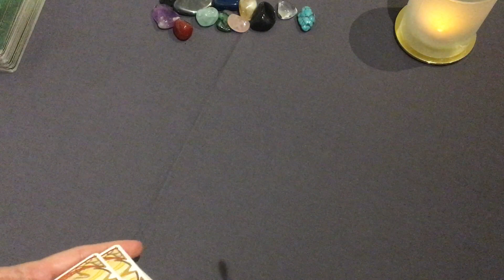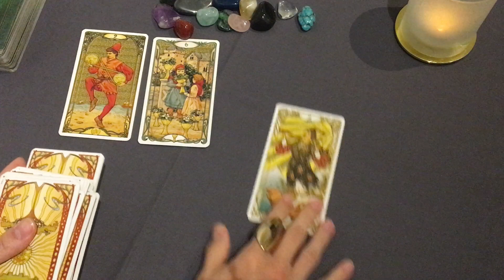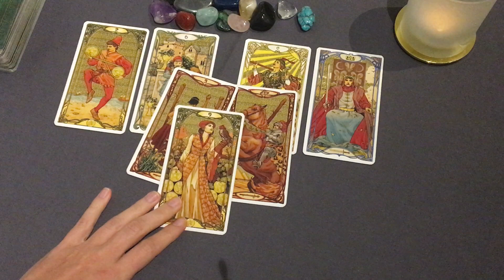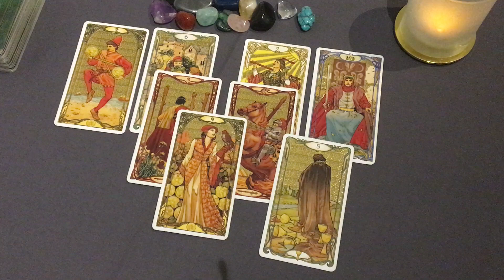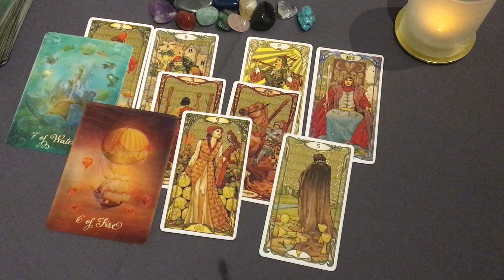SAGITTARIUS Wow it finally happens after all this time 🔥 May 2021 Love Tarot Reading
Tarot Decks used:
Smith-Waite Tarot Centennial Edition (mini)